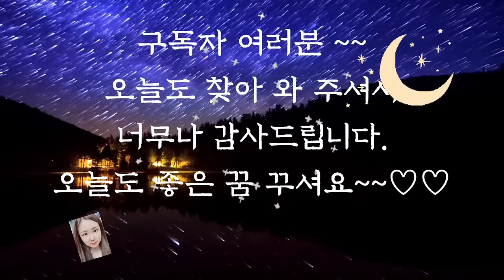🌜듣다보면 잠드는 옛날이야기1시간 연속🌛/박달제 이야기/잠자리동화/오디오북/수면동화/옛날이야기/전래동화/동화/신혜/야담/설화/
박달재 이야기 (0:00)
장지늪 이야기 (11:59)
감사의 명판결 (21:31)
달님이 (27:13)
구사일생한 사람 (52:34)
요물을 물리친 사람 (56:28)

오늘 이야기 중 장지늪 이야기 재미있게 들으셨나요? 그 장지늪은 어찌나 깊은지 명주실 한타리를 다 풀어도 바닥을 알 수 없을 정도라고 하는데요. 그곳에는 요즘도 많은 낚시꾼들이 찾아든다고 합니다. 이야기에서 나온 것처럼 물이 쏟아져 또다시 마을을 삼키지 않을까 두려움에 겁을 내면서도 낚시를 한다는 이야기가 전해집니다.
하지만 아무나 낚시를 가지는 못할 것 같습니다. 부자처럼 나쁜 사람은 근처에도 가지 못하고 있지 않을까요.
오늘도 재미와 감동을 주는 옛날 이야기와 함께 편안한 잠잘 되시기를 바랍니다.